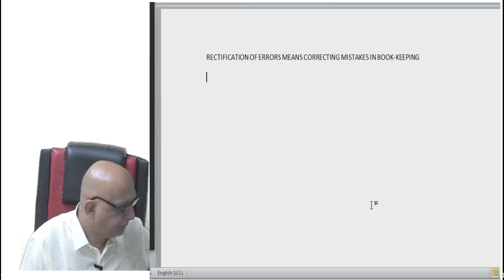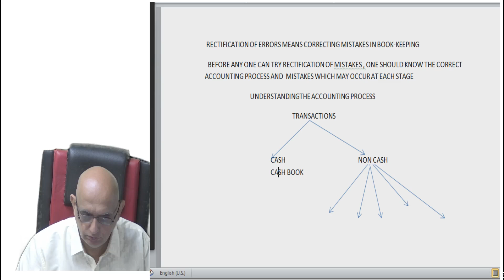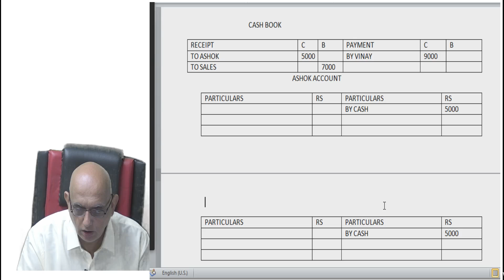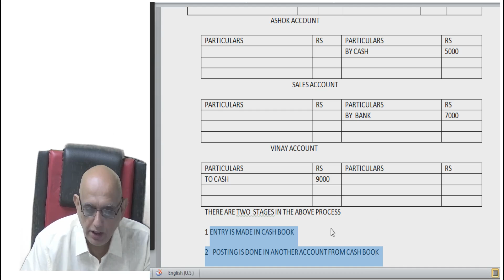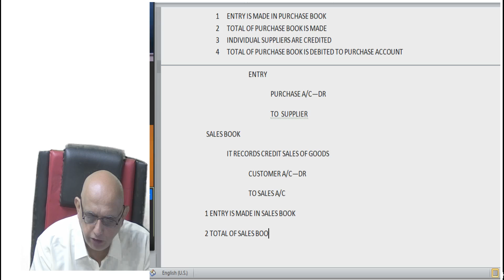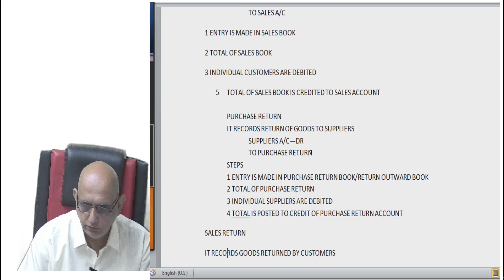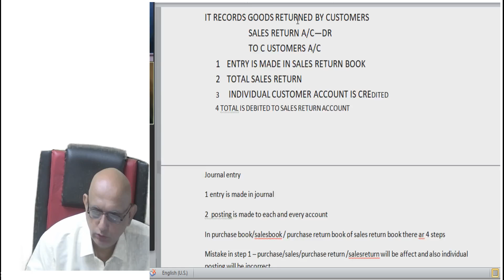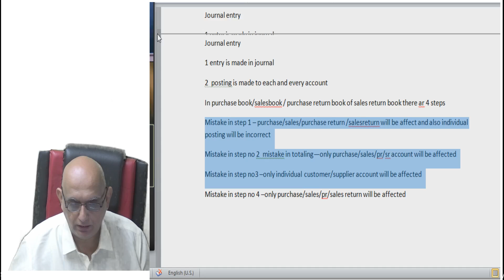BK F YJC NLB RECTIFICATION OF ERRORS LEC 1 THEORY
RECTIFICATION OF ERRORS - LEC -1 - RELIABLE CLASSES